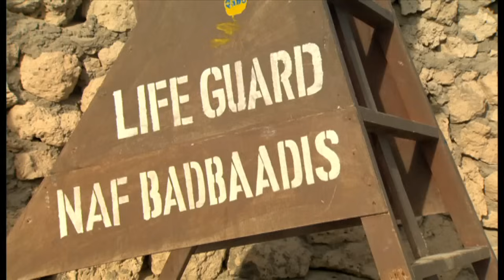Somalia: Beach life returns to Mogadishu - BBC News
Life is returning to normal at Mogadishu's Lido beach following al-Shabab's expulsion from the Somali capital.